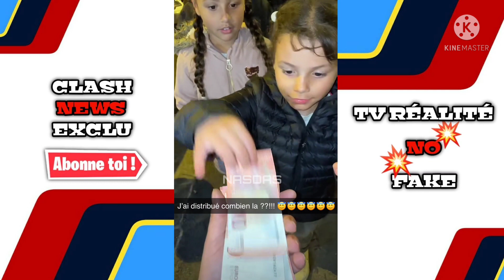NASDAS PARLE DES 10,000 EUROS ET VEUX DONNEZ PLUS SUR SNAP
➡ Oublie pas de lâché un petit pouce bleue ça fait toujours plaisir